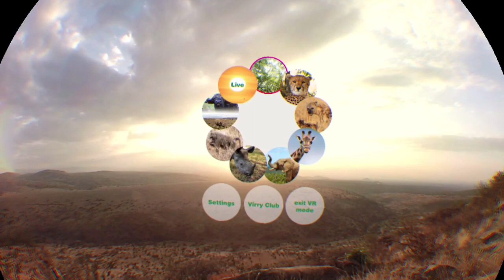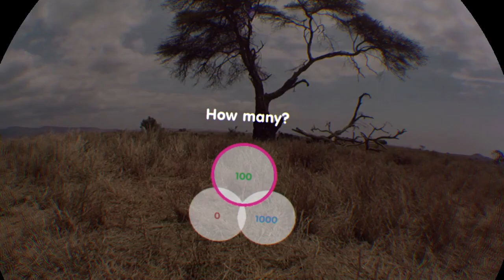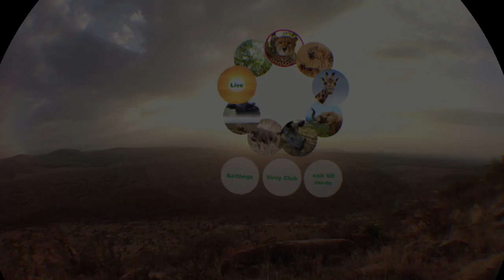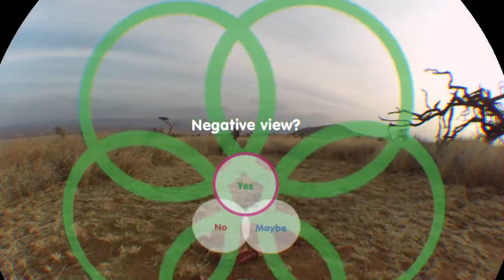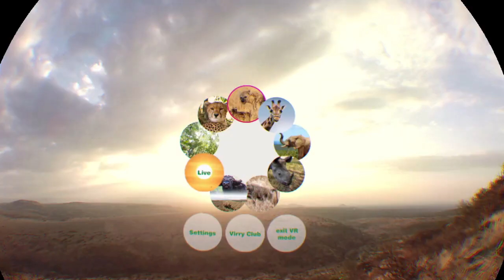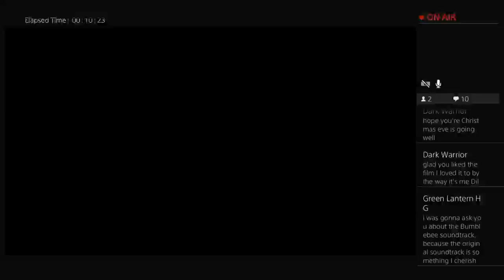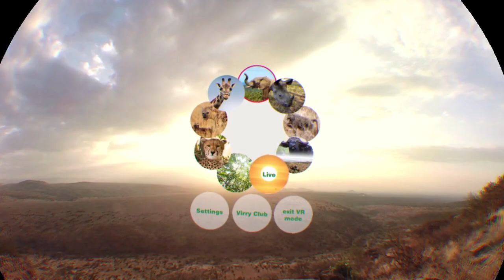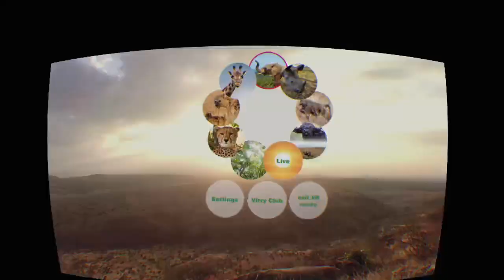Safari complete with Elephant balls PSVR LIVESTREAM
1 Nerd, 1 Hot Blonde w/LOTS of Retro Toys, Bots & Bits!

Lastly, a SINCERE THANK YOU!

-The RETRO Nostalgic Nerd and The Model-

**Mature language may be used in films**